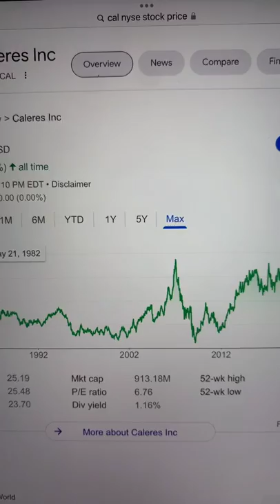🔴 Caleres Inc. CAL Stock Trading Facts 🔴